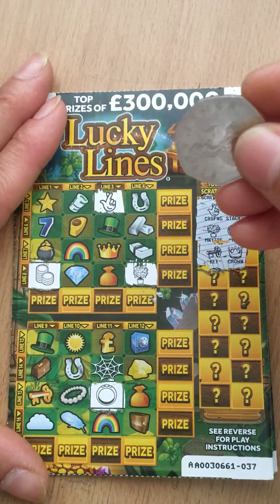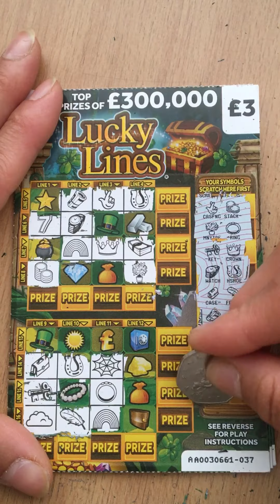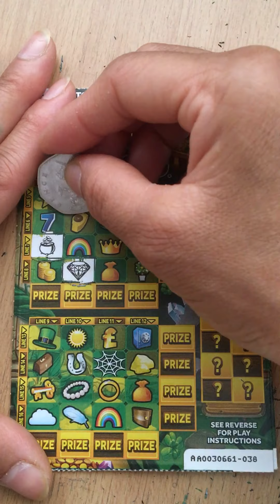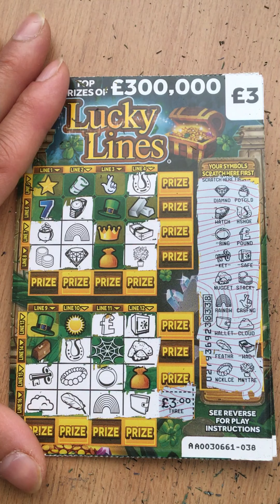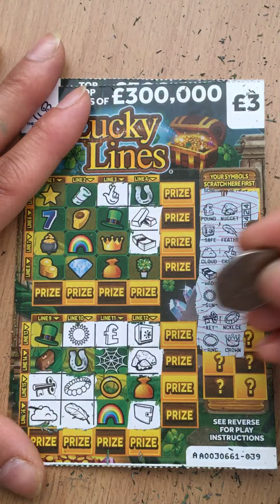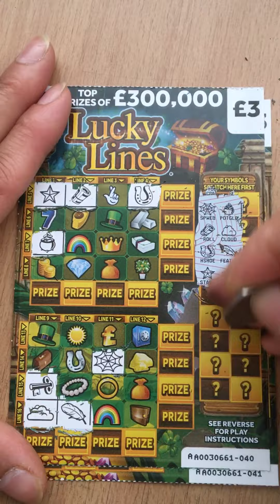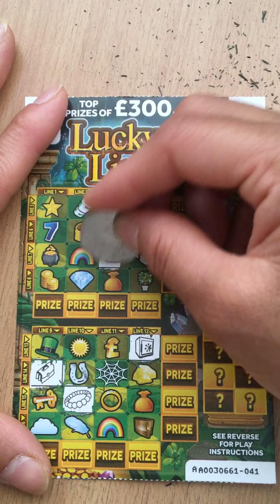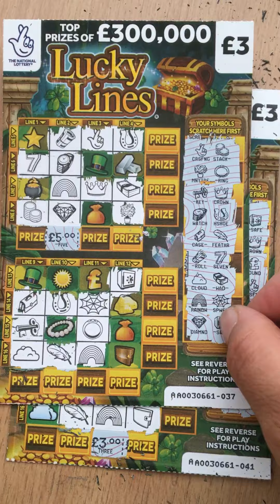👋😊🤞Lucky Lines scratch card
18+